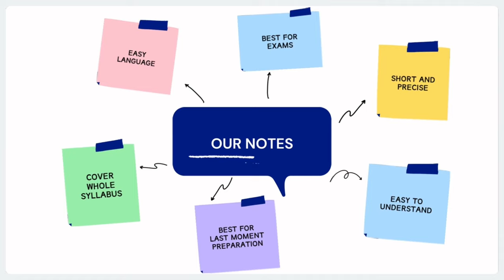Values - Meaning, Types, Features, Sources, Importance & Significance || Value Education || B.Ed.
Values - Meaning, Types, Features, Sources, Importance & Significance
Meaning, Types, Features, Sources, Importance & Significance of Values
Meaning of Values
Types of Values
Features of Values
Sources of Values
Importance & Significance of Values
Importance of Values
Significance of Values
Value Education B Ed Notes
Value Education Notes
B.Ed.